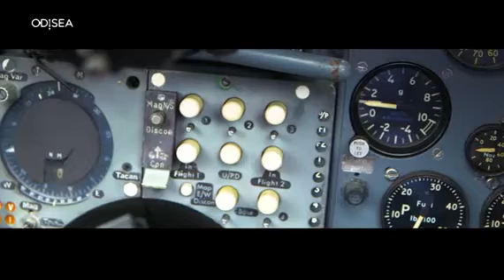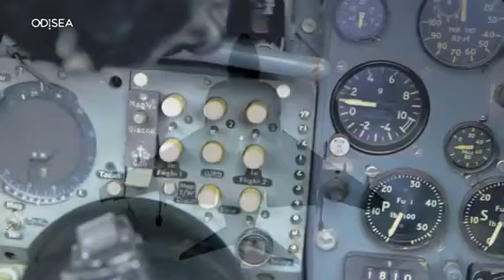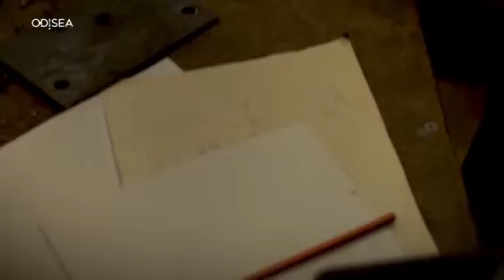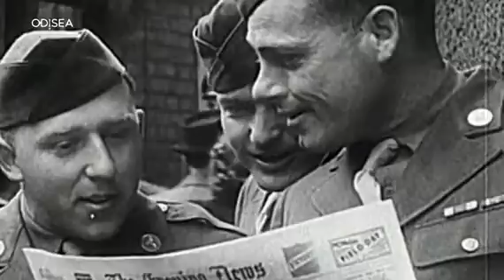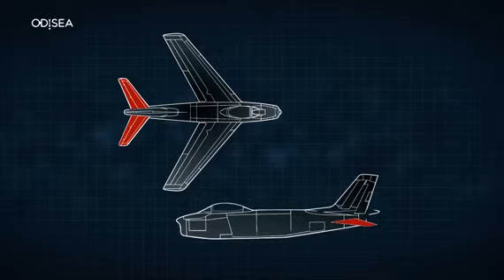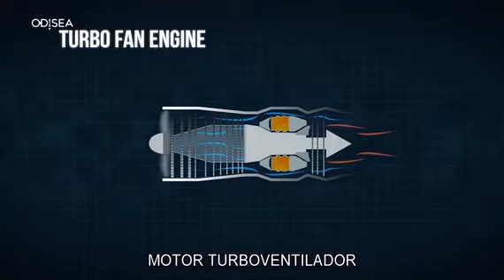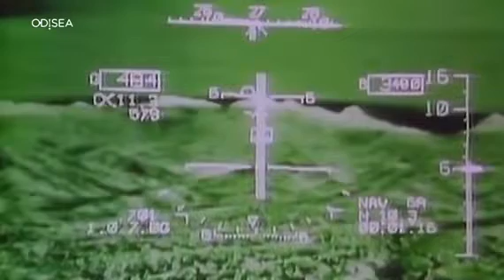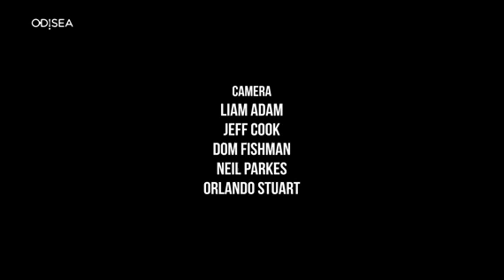Aviones de guerra: El motor a reacción - Documental Español Parte 5